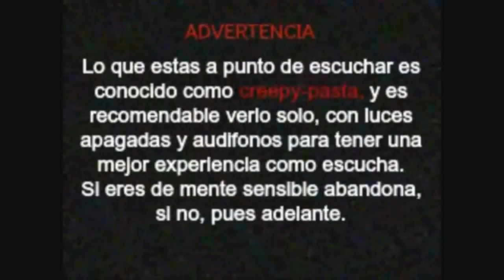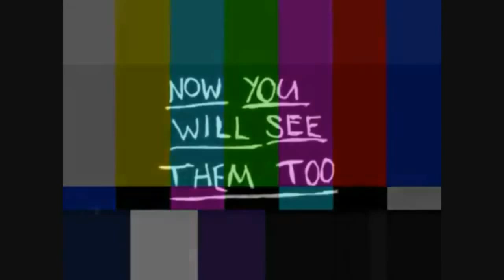● Hombres sobra/ Habilidad en los ojos Humanos! ● [Loquendo]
Dos videos seguidos INCREIBLE!!!

Pienso hacer video mas seguido, cambiar un poco el estilo del canal y me voy a enfocar mas en la edicion. Y hacer videos mas a fondo, buscar informacion.

Es algo inutil y estupido hacer contenido en la plataforma de youtube, para que casi nadie lo vea. En fin...